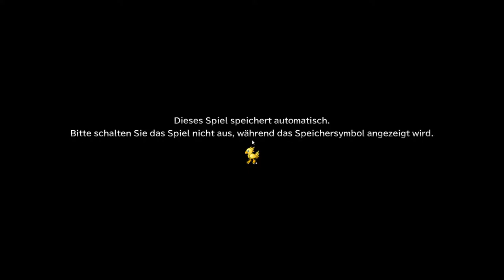Final Fantasy X HD Remaster #001 Dies ist meine Geschichte